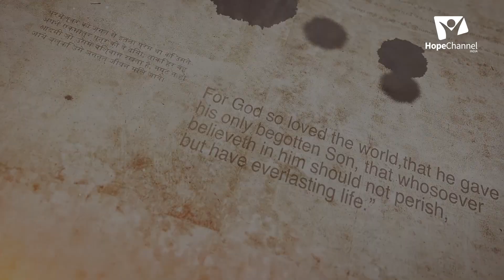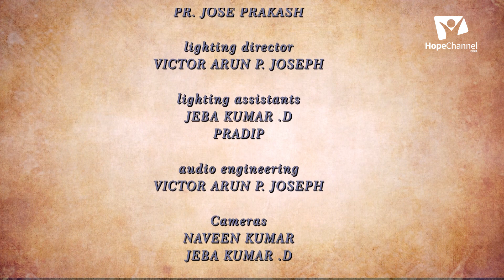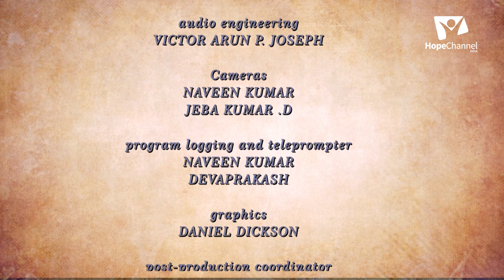06 Friends of Hope | Power of God's Word | Jose Prakash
The word of God is a two edged sword that can transform the believers.

Series: Friends of Hope
Speaker: Pr. Jose Prakash

Language: Malayalam